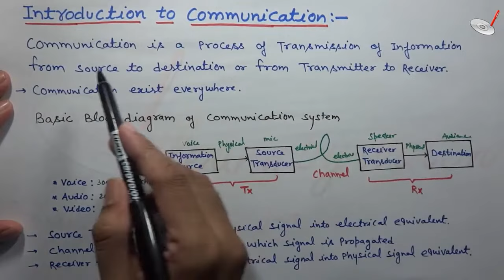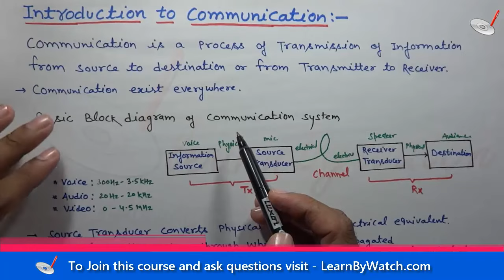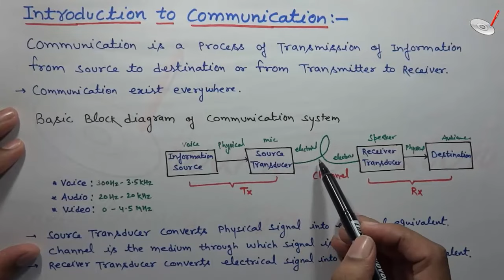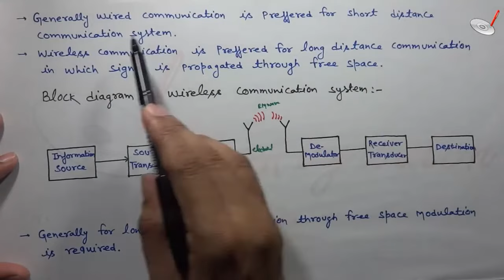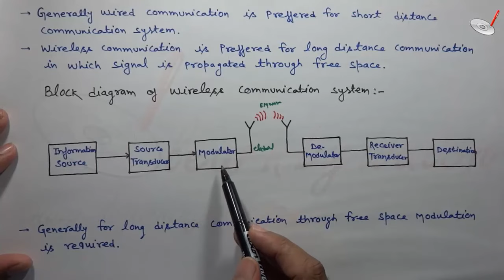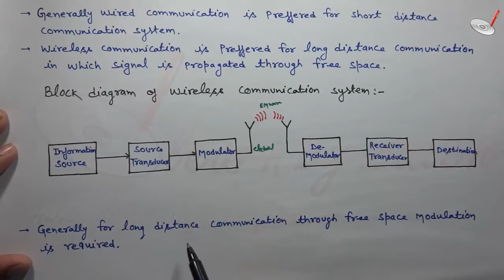Introduction to Communication | Hindi/ Urdu | Communication System by Raj Kumar Thenua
After watching this video you will be able to:
1. Explain the Communication process.
2. Explain wired and wireless communication systems.
3. Differentiate between voice and audio signals.
4. Correlate communication system with Audio system.
5. Judge which system is suitable for short and long-distance communication.
6. Define the need for an Antenna.